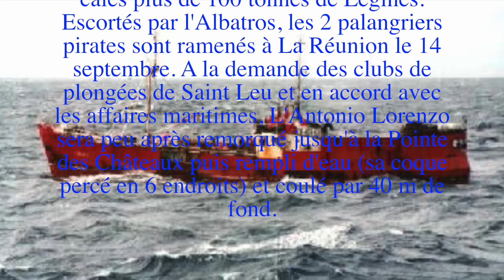L'Antonio Lorenzo 12-2017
Epave L'Antonio Lorenzo 12-2017 - Ile de la Réunion
Plongée avec le club Giras de St Gilles Les Bains